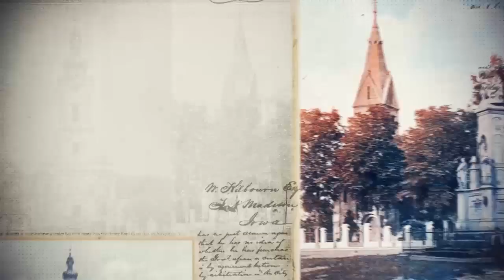Mitrovacke price 26 06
U Laćarku je održana još jedna Kujnica na šoru, a mi smo za naše gledaoce zabeležili najinteresantnije detalje sa ove vesele manifestacije.